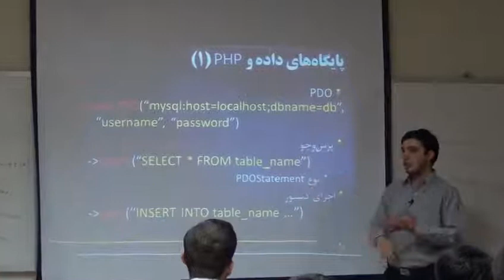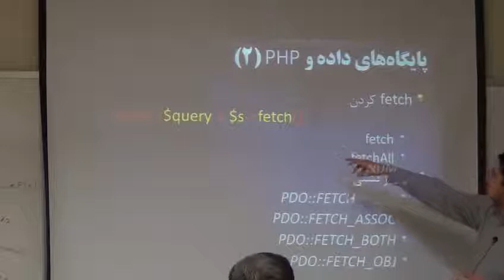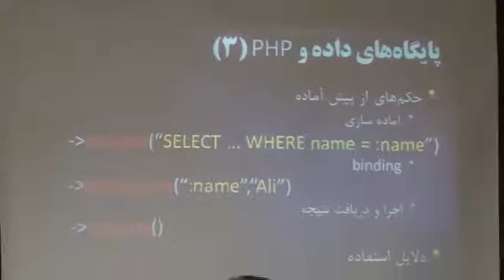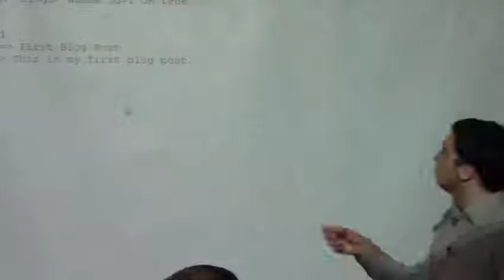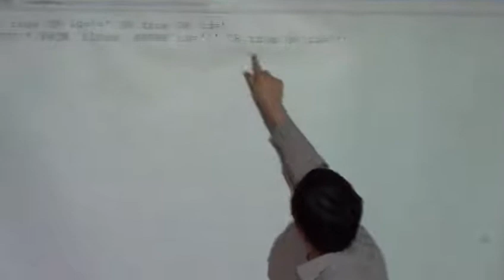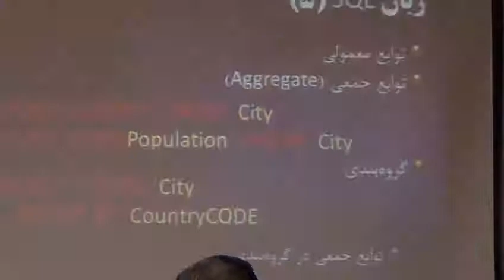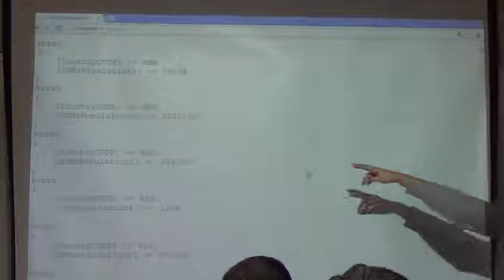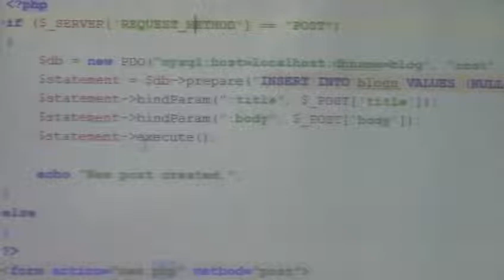برنامه نویسی وب - جلسه 13 - ادامه‌ی مبحث پایگاه‌های داده